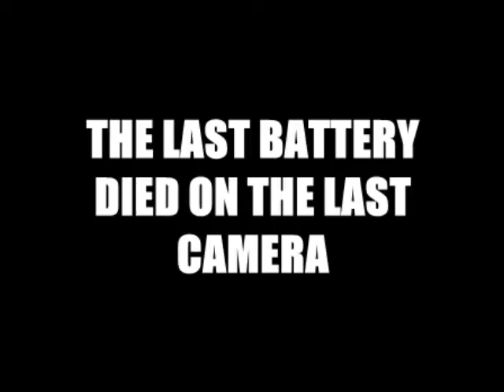THE GODS THEMSELVES @ SLIMS 7-30-16